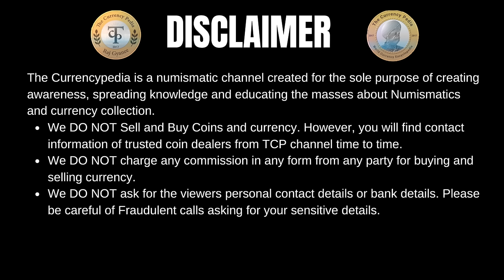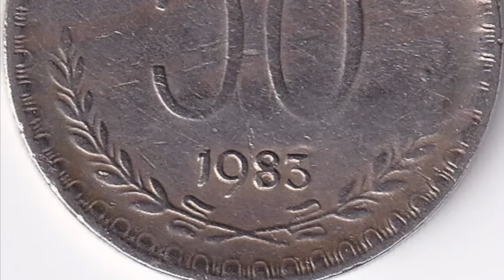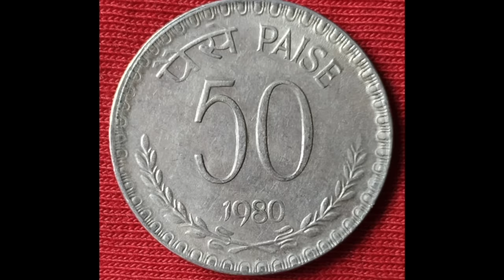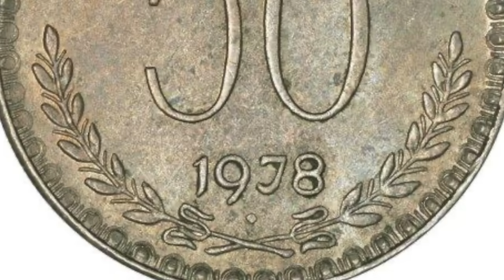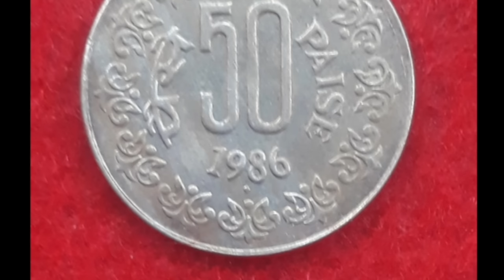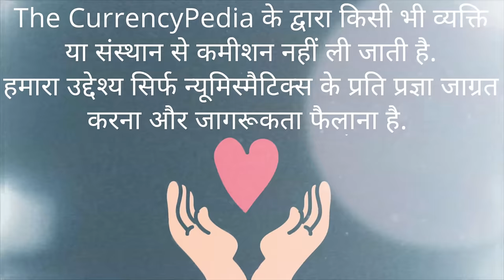50 Paise Most valuable coin | Copper-Nickel 50 Paise Coin Value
50 Paise Most valuable coin | Copper-Nickel 50 Paise Coin Value

Hello everyone, in this video we are showing you the most valuable copper-nickel coins of 50 Paisa.
which you might find in your collection.

" चेतावनी "
10 September 2017